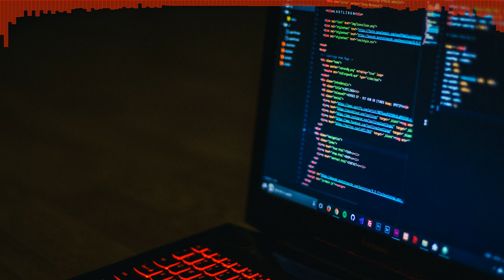Aldous Ichnite - Memory Cache Reset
🎶 Enjoy the Sound of Freedom! 🎵

Looking for the perfect soundtrack for your videos, vlogs, games, or any creative project? Look no further! Welcome to MyFreeMusic, your one-stop destination for high-quality, copyright-free music that you can use even for commercial endeavors.

🎧 Song

Track: Memory Cache Reset
Artist: Aldous Ichnite
Album: Echoes in the Code
Genres: Electronic MinimalElectronic Techno

🎨 Background

Name: Photo of Turned on Laptop Computer
Artist: Danny Meneses

🎵 MyFreeMusic

Feel the creative freedom with MyFreeMusic - where your artistry meets the perfect melody.